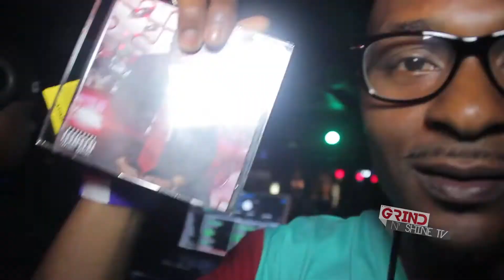Swift Daddy Unfinished Business-Purple